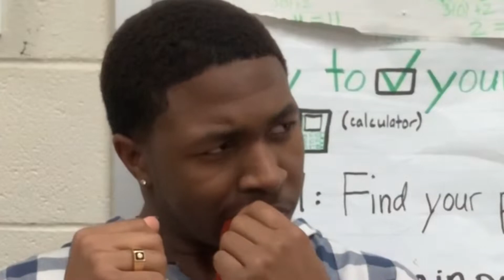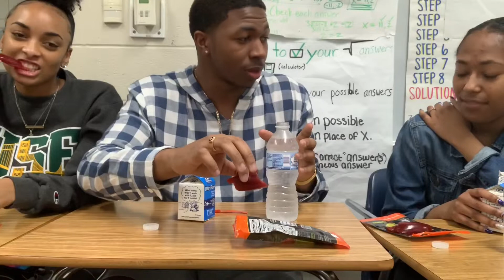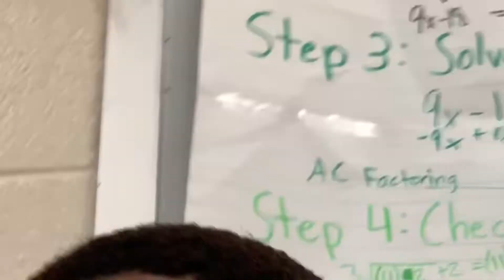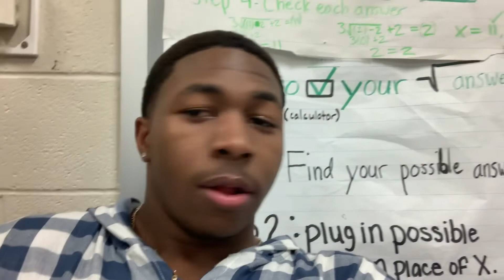GHOST PEPPER GUMMY CHALLENGE!!